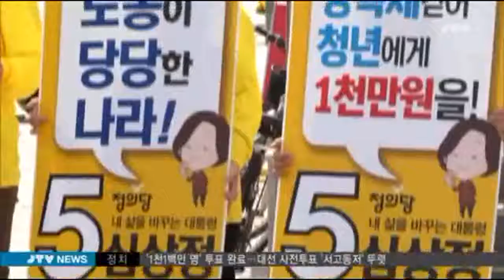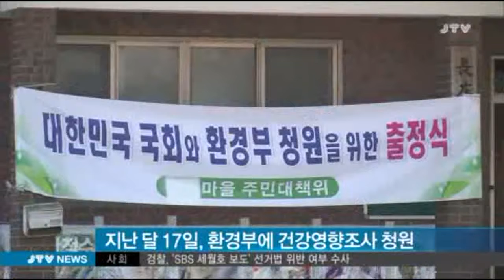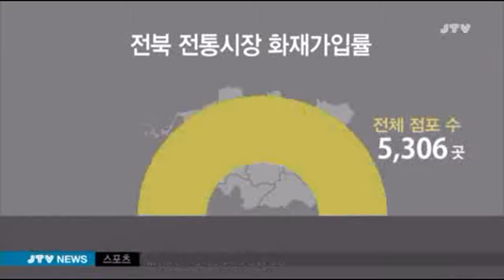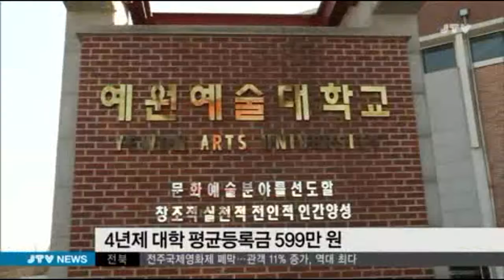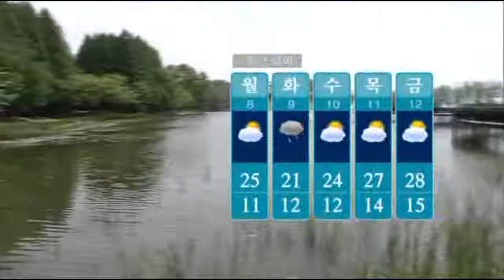[JTV 8뉴스] 2017.5.6(토)